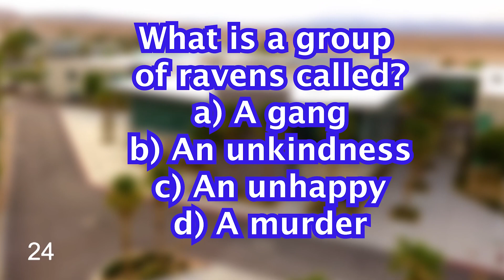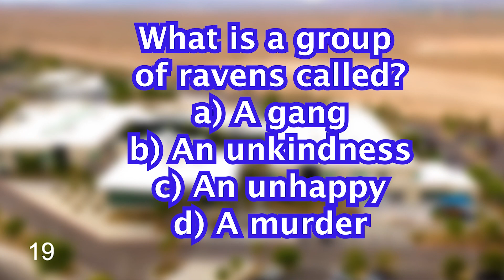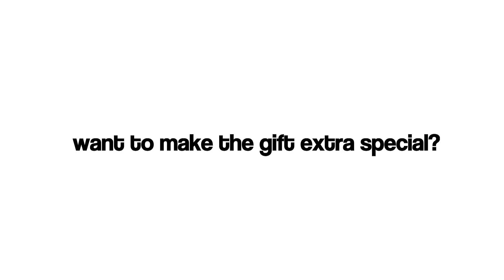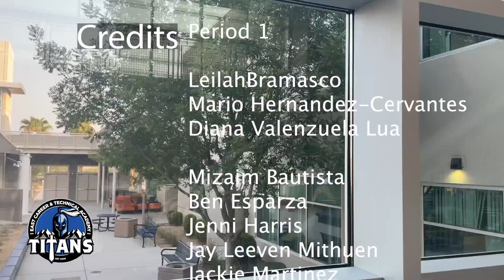Titan TV February 9, 2024